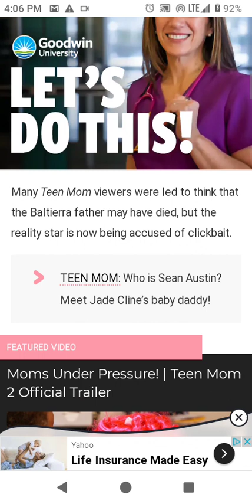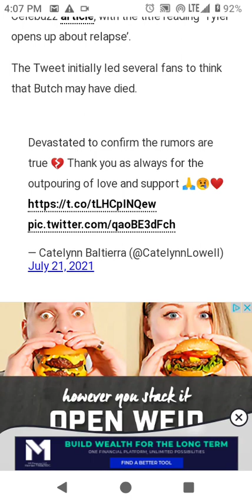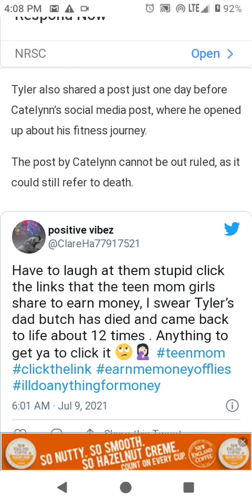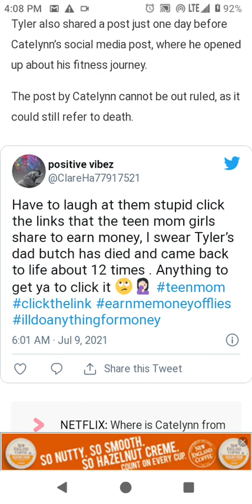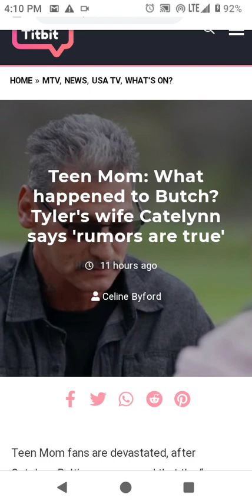Did Butch From Teen Mom Die 😭 Butch Teen Mom Dead ~ What Happened To Butch Baltierra